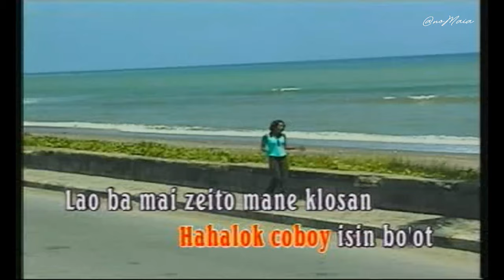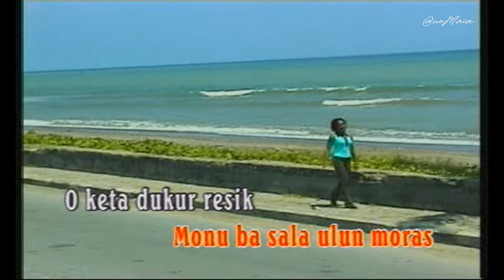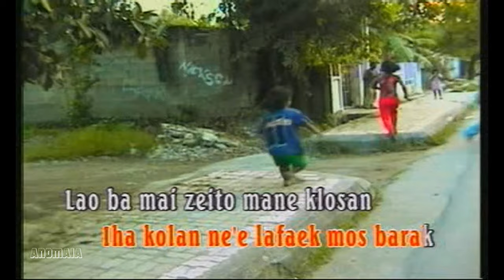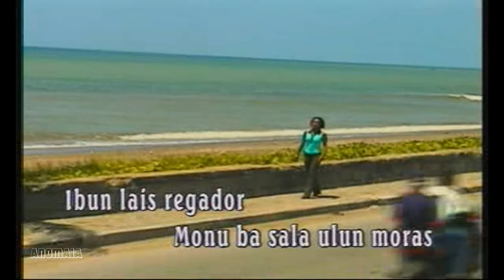Abia Martins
Título: Oculo metan